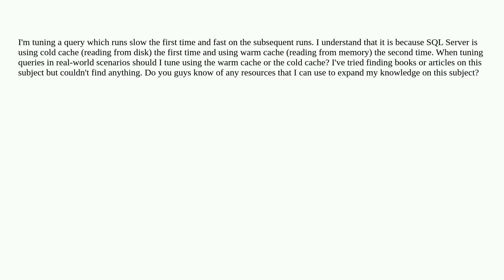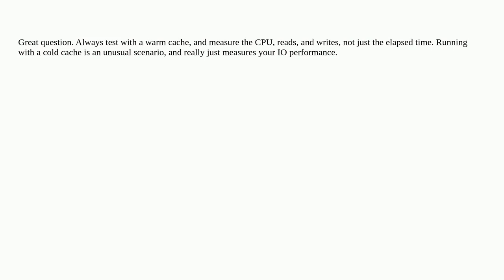Dba: Should I test against warm cache or cold cache in sql server?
Should I test against warm cache or cold cache in sql server?

A special thanks goes out to the awesome community

  optimization sql-server-2012 query-performance